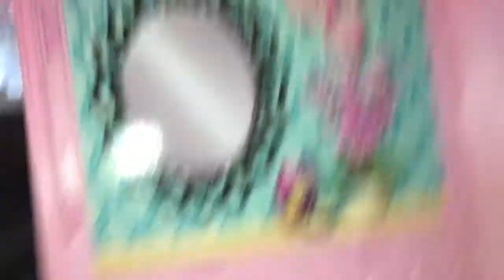Barbie - School Life - Season 1 - Episode 2 - The First Day Of School - Read Description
Except For The Audio